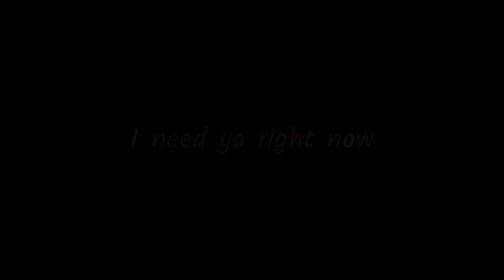FC Hermannstadt 2020-2021 ~ Don't let me down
Pana la urma macar n-am retrogradat direct

Melodie: The Chainsmokers - Don't let me down
Telekom Sport, Digi Sport, Looksport pt drepturi video